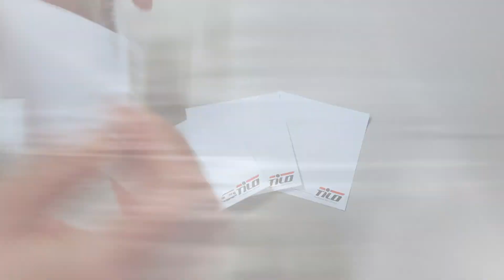Fly Move blocchetto memo personalizzato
Un'immagine diversa o un brand differente per ogni foglio adesivo.
Una sequenza di immagini che animerà la vostra pubblicità come in uno spot televisivo!
I blocchetti adesivi removibili 25, 50 o 100 foglietti con una marcia in più! Stampa personalizzata e DIFFERENTE su ogni singolo foglio.
Un blocchetto che può diventare un catalogo!
Un filmato diventa una storia animata su carta!